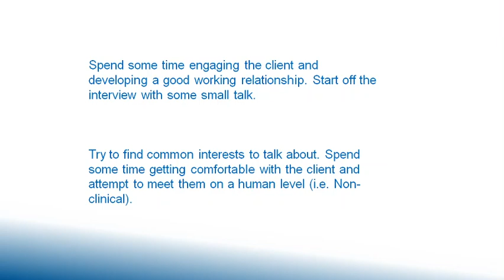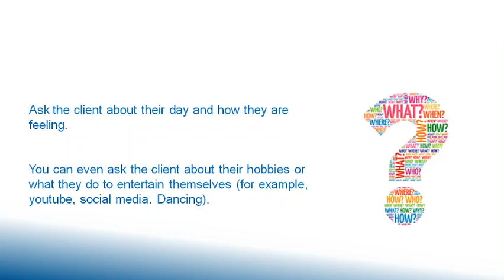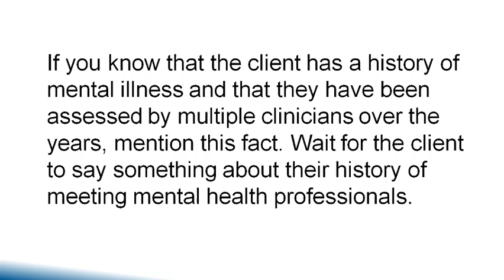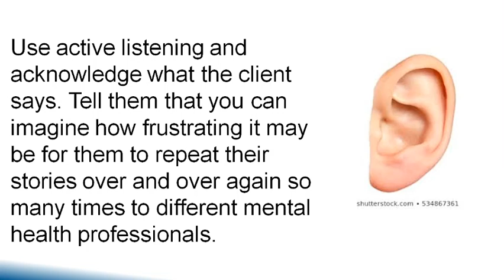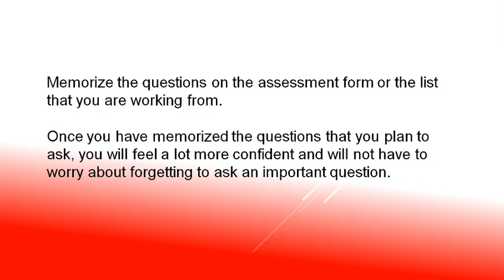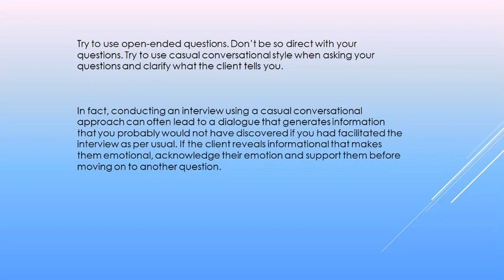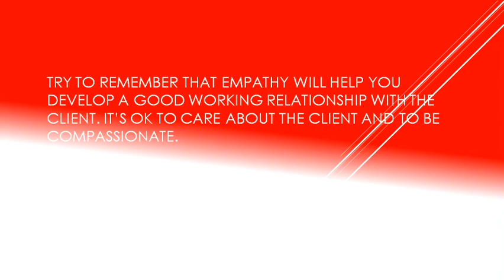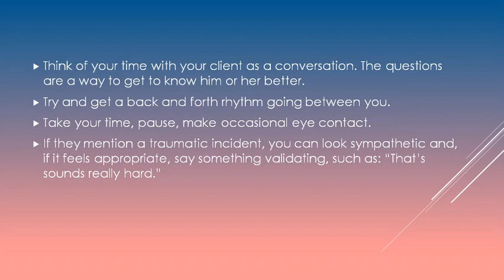How to go about a successful counseling session(4 easy ways to a successful counseling session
Counseling sessions can be very demanding and timing is also a challenge to a number of people.

Don't fret! I have been there before and I still find myself there sometimes.

These are time tested techniques that will help you as a counselor
It is important that every counselor pay attention to the 4 things talked about in this video
How you approach your client
How to ask questions that will lead your client on
How to start a conversation